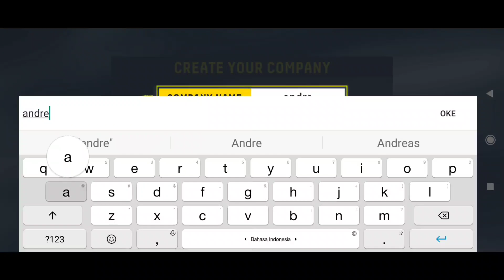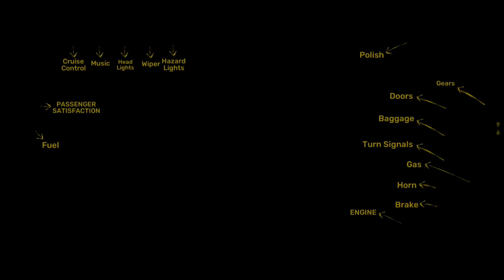Ada JetBus HD !! Rilis Pesaing BUSSID V 3.7 Grafik Dan Fitur Sama Lengkapnya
Ada JetBus HD !! Rilis Pesaing BUSSID V 3.7 Grafik Dan Fitur Sama Lengkapnya Terbaru. Nah jadi buat kalian yang mau silahkan cek linknya dibawah ya. Bagus banget gamenya.

Silahkan beli merchandise di channel ini ya.
Donasi channel ini untuk memperbaiki kualitas video

Enjoyyy.